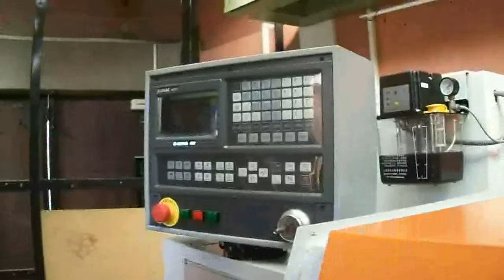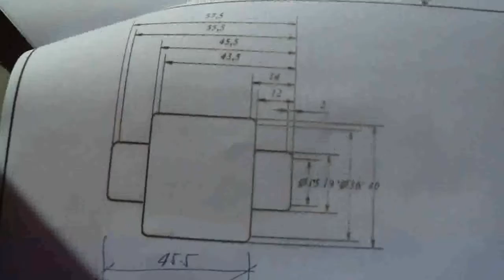Programación en CNC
Una pequeña muestra de Programación.en CNC